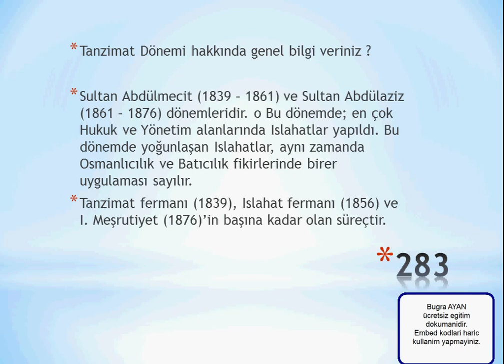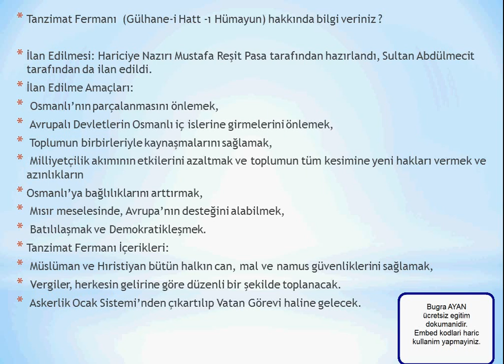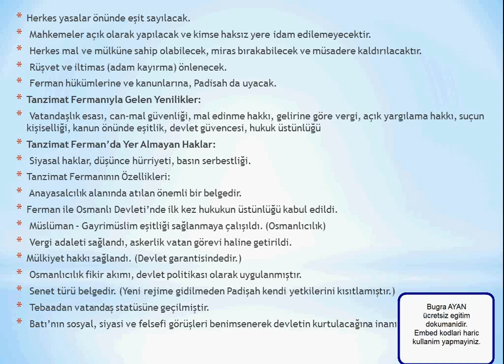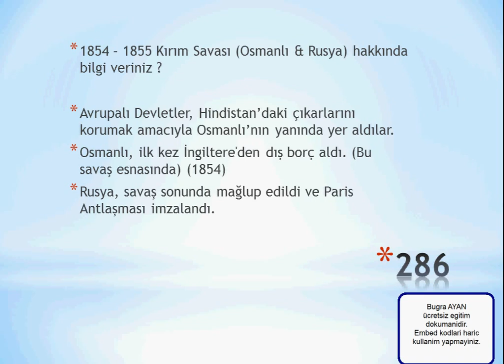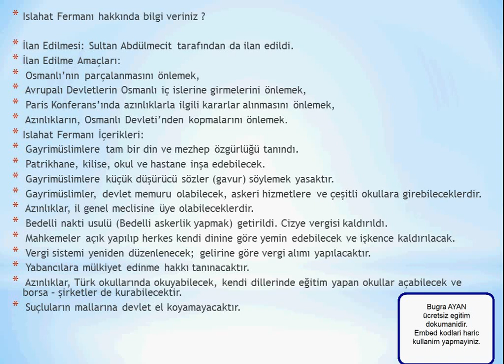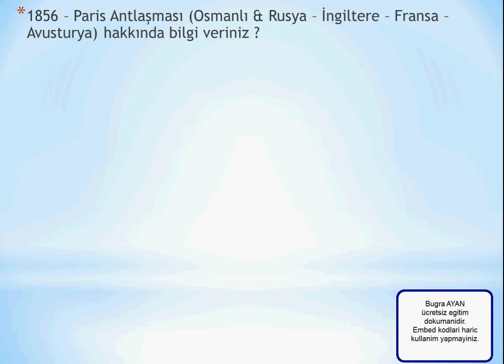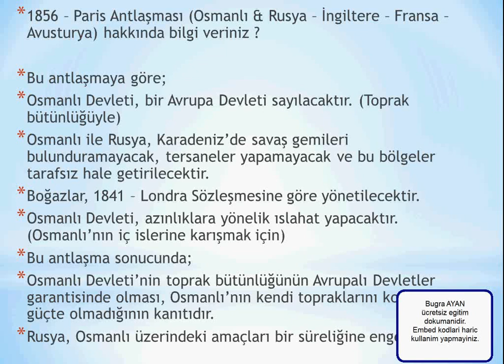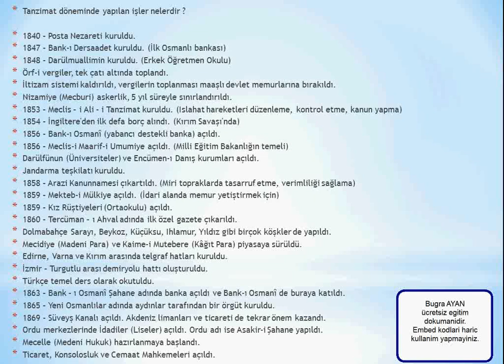Tanzimat Dönemi ( 1839-1876 ) Tam Bilgi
KPSS Ortaöğretim/Önlisans/Lisans grubu adaylarının Genel Kültür ve Genel Yetenek derslerinde yol arkadaşı olacak bir ücretsiz uygulamamız. Her dersten geniş içerik. İnternet olmadan erişim imkanı. Akılda kalıcı özel kodlamalar da içerisinde.İndirmekte geç kalmayın.